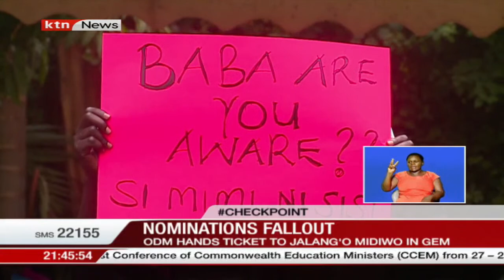Key Raila and Ruto allies to vie as independent candidates after losing in party nominations